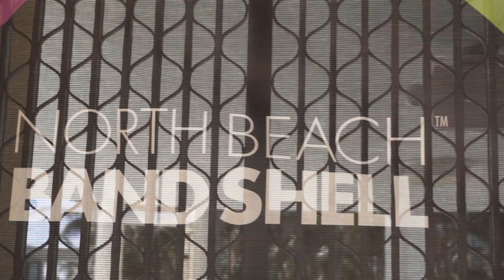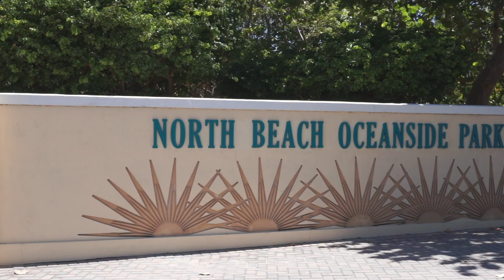My FAVORITE neighborhood In all of FLORIDA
In this video I go over which is my favorite area in all of Florida to live.

Are you thinking about moving to Miami? I have been living in Miami for over 20 years and I have lived in many areas in South Florida, and in this video I go over why MIAMI BEACH is my favorite neighborhood in all of Miami.

Out of 100+ neighborhoods in Miami, watch this video to see why Miami Beach is my #1 Choice if you are moving to Miami in 2020!

📈 Thinking About Investing in Miami or Florida? You’re in the Right Place!

I'm Hans Waisfeld, your trusted Miami real estate advisor and expert in Florida property investments. On this channel, you'll find top strategies, tips, and neighborhood insights to help you make smart real estate decisions in Miami and beyond.

🔑 Ready to invest in Miami? My team and I are here to assist you at every step in finding your next property in Florida.

00:00 Intro
01:12 Proximity
02:22 Location
03:27 Water Sport
04:34 Views
05:20 Music
07:14 Beach
09:39 Outro